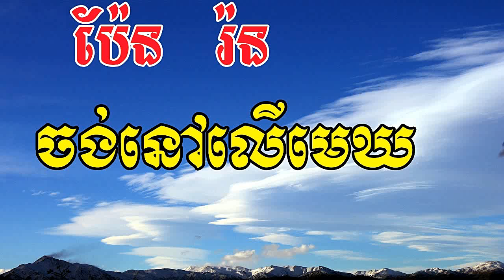Khmer Old Song,​ Pen Ran Song, Chong Nov Ler Mek, ចង់នៅលើមេឃ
Pan Ron (Khmer: ប៉ែន រ៉ន, Khmer pronunciation: [paen rɑːn]), also known as Pen Ran in Western popular culture,[1] was a Cambodian singer and songwriter who was at the height of popularity in the 1960s and early 1970s. She had some success in the early 1960s after her hit "Pka Kabass" in 1963, but she became a national star when she began recording with Sinn Sisamouth in 1966.

In the late 1960s, Ron recorded many solo hits and duets with Sinn Sisamouth. Ros Serey Sothea's debut in 1967 had little effect on Pan's career and perhaps even broadened Pan Ron's popularity as the second leading lady of music.